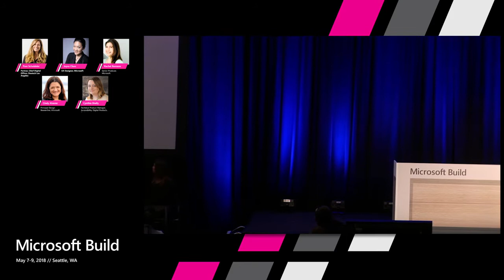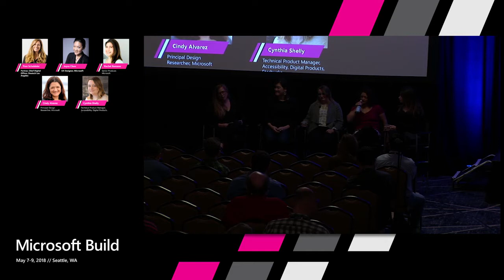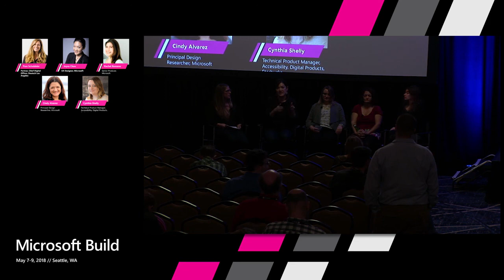Making the case for Inclusive Design : Build 2018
As technologists, we often start with what’s familiar We generate and evaluate ideas based on what we know. But here is the problem: when we’re designing product experiences, starting with our abilities as a baseline for what’s normal can exclude people with abilities that are different than ours. In this panel session, join product designers from inside and outside Microsoft for a discussion on how to make better software for all users and all situations.